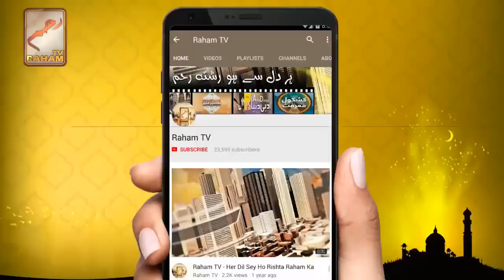Allah kay sath waldain ka shukar kue